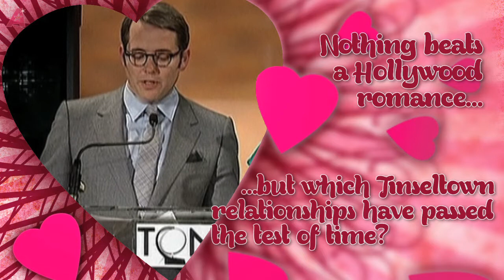Hollywood's Long-lasting Relationships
The star couples who've stuck together through thick and thin. With Antonio Banderas, Melanie Griffith, Sharon Osbourne, Ozzy Osbourne, Sarah Jessica Parker, Matthew Broderick, Michael J Fox.